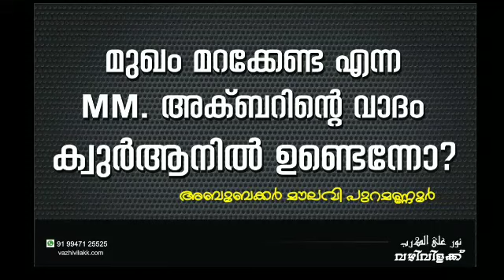മുഖം_മറക്കേണ്ട എന്ന MM .അക്ബറിൻ്റെ വാദം ക്വുർആനിൽ ഉണ്ടെന്നോ?